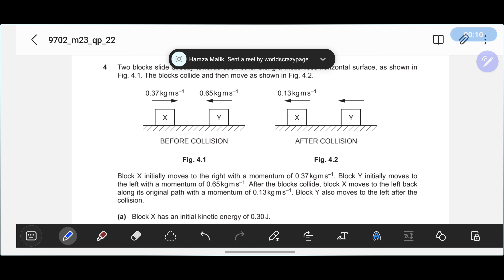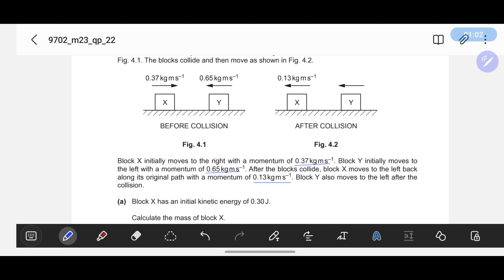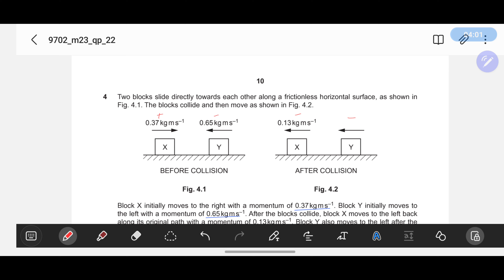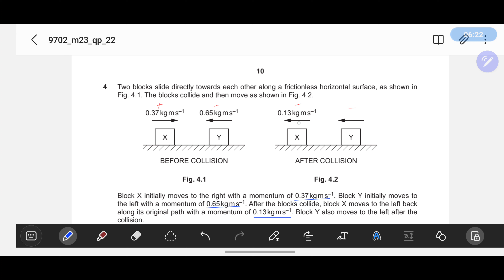FM/23 P22 Q4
Two blocks slide directly towards each other along a frictionless horizontal surface, as shown in
Fig. 4.1. The blocks collide and then move as shown in Fig. 4.2

Block X initially moves to the right with a momentum of 0.37kgms–1. Block Y initially moves to
the left with a momentum of 0.65kgms–1. After the blocks collide, block X moves to the left back
along its original path with a momentum of 0.13kgms–1. Block Y also moves to the left after the
collision.
(a) Block X has an initial kinetic energy of 0.30J.
 Calculate the mass of block X.

(b) Determine the magnitude of the momentum of block Y after the collision.

(c) Block X exerts an average force of 7.7N on block Y during the collision.
 Calculate the time that the blocks are in contact with each other.